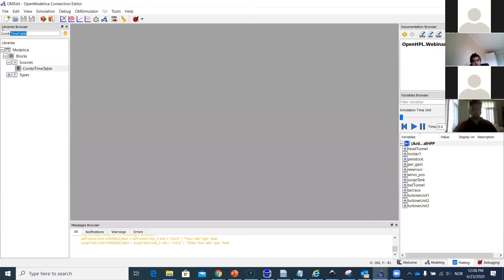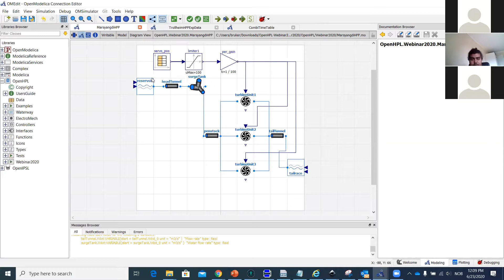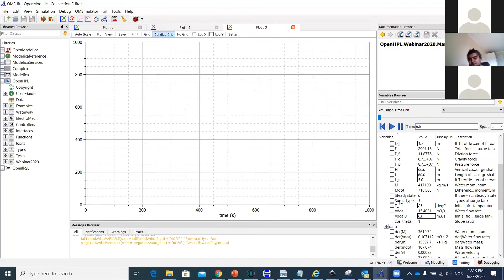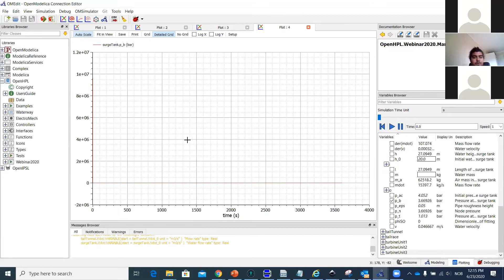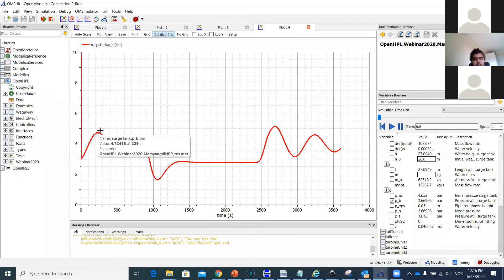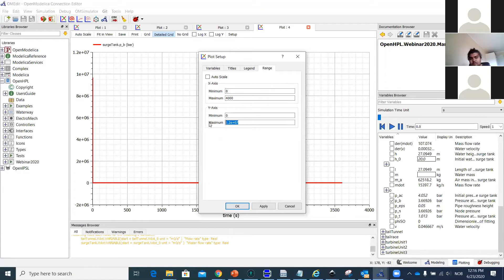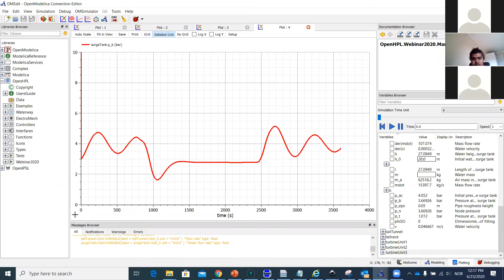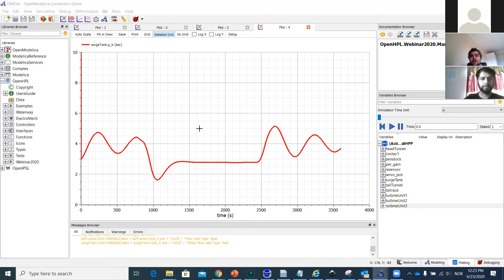A detailed Hydropower Modeling and Simulation in an Open-source library (EEA Webinar S1 Ep04 Part9)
Our 4th episode of EEA webinar series on "A detailed Hydropower Modeling and Simulation in an Open-source library" has been held on on 22nd and 23th June, 2020. This is last video of 4th EEA Webinar presented by Er. Madhusudan Pandey includes the modeling and simulation of hydropower in Open Modelica library.